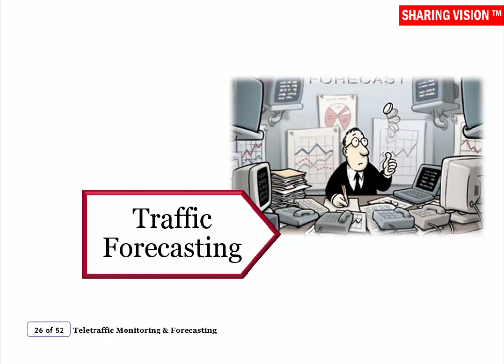SBSA Mobile Teletraffic: Teletraffic Monitoring & Forecasting-Sesi 4, Part 9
Traffic Forecasting. Saksikan